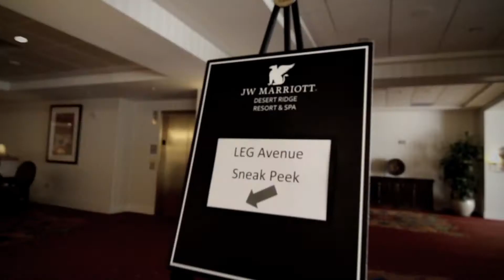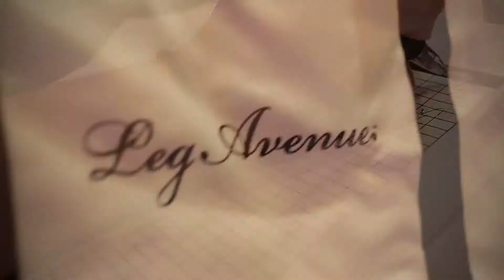Leg Avenue 2013 Costume Sneak Peek Teaser